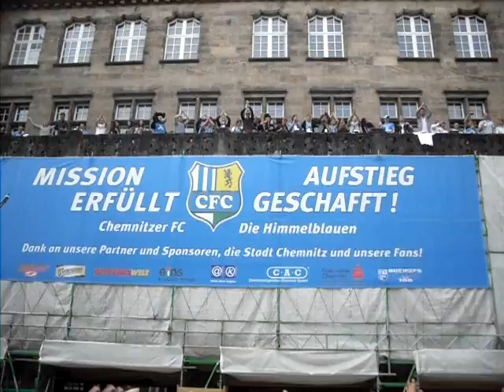Chemnitzer FC - Aufstiegsfeier (Fußballclub Karlmarxstadt)